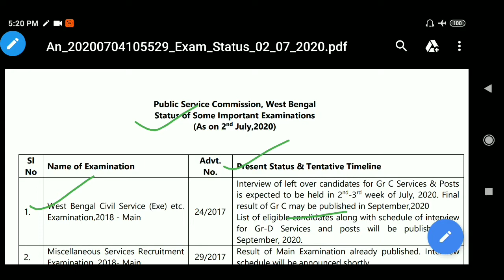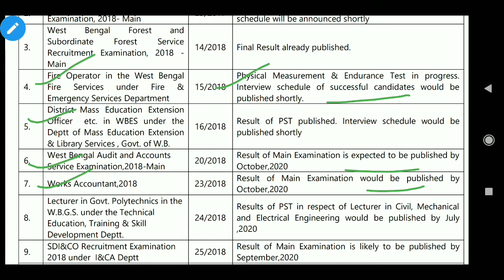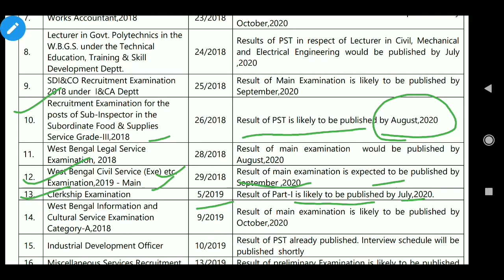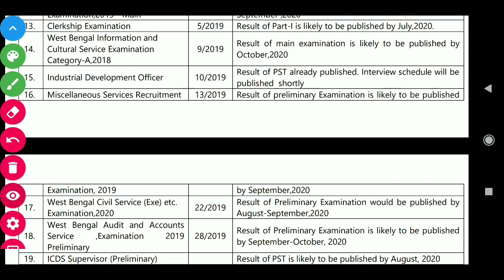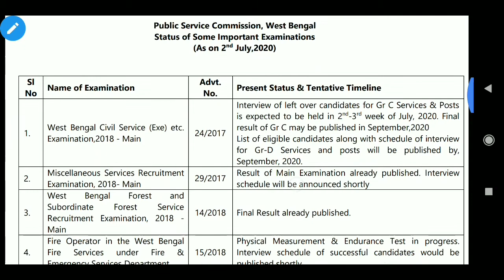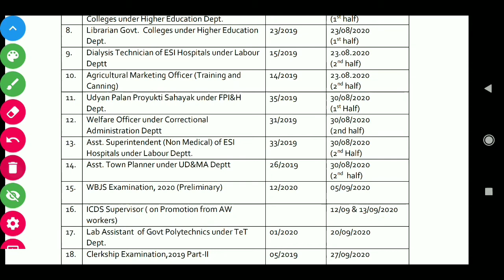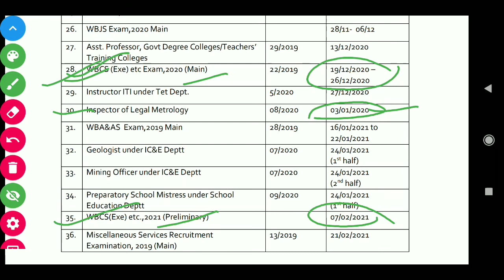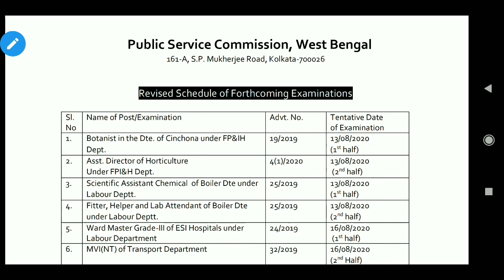WB PSC 36 Exam Information & Pending Result Updates 2020 | WBCS , ICDS , CLERKSHIP , MISCELLANEOUS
ওয়েস্ট বেঙ্গল পাবলিক সার্ভিস কমিশন আগামী বর্ষের বিভিন্ন পরীক্ষার দিনক্ষণ জানিয়ে দিল । সাথে দিয়েছে বিগত পরীক্ষার রেজাল্ট বেরোনোর ডেট এবং আগামী পরীক্ষার সময় ও তারিখ । এই ভিডিওতে তোমরা বিস্তারিতভাবে সমস্ত কিছু তথ্য পেয়ে যাবে।

আরো বিস্তারিত তথ্য জানতে আমাদের চ্যানেলের সাথে যুক্ত হন এবং বেল আইকন টি প্রেস করে সমস্ত নোটিফিকেশন অন করুন।

সকলের জন্য শুভকামনা রইলো। ❤️

BS ACADEMY IS ALWAYS WITH YOU.. 👍👍👍